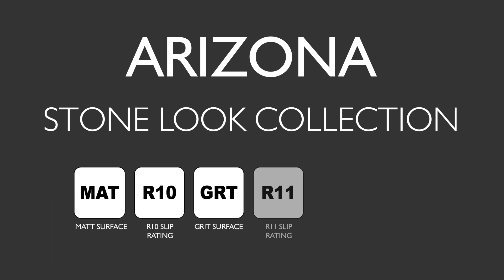ARIZONA's grand hues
Can you feel the heat? Arizona is on fire this summer.

Inspired by the rich natural hues of the Arizona Desert in North America, our team have designed the new Arizona range. Consisting of four natural colour tones in a grain pattern replicating the rock landscape coupled with subtle texture, the Arizona tile range brings a natural earthy element to your home or project achieving a realistic look and feel.